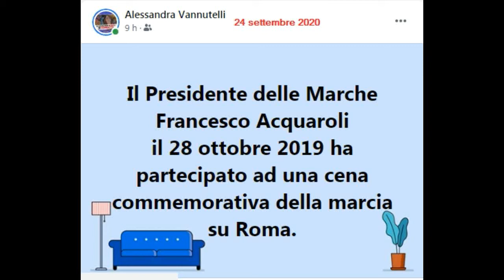le Marche e il presidente regionale fascista